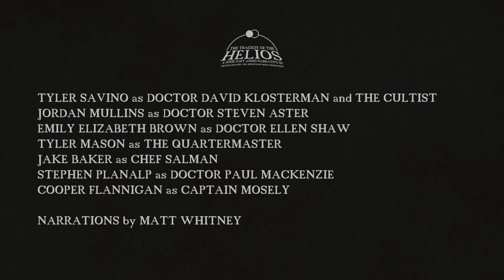All Episodes | The Tragedy of the Helios, Horror, Lovecraft Audio-Drama | Squatch Film, Bucketnaut.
Join us for the release of THE TRAGEDY OF THE HELIOS, a brand new audio narrative by Chancellor Radio, in collaboration with Bucketnaut and Squatch Film. Embark with the crew of the Helios across the antarctic ice, and be present for the unknowable horrors that ensue.
Written and Narrated by Matt Whitney, and starring Tyler Savino as Dr. David Klosterman.